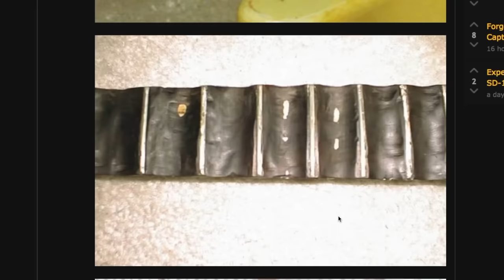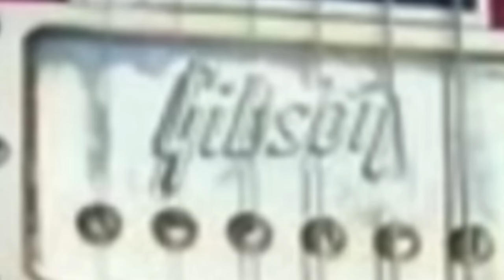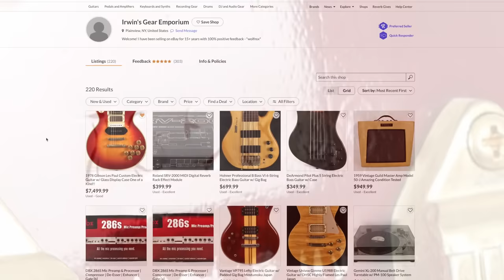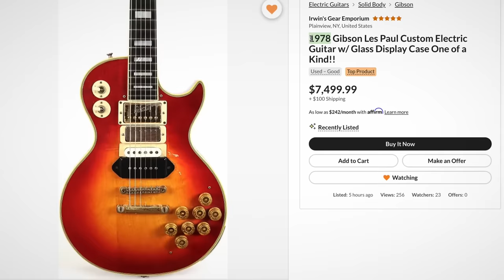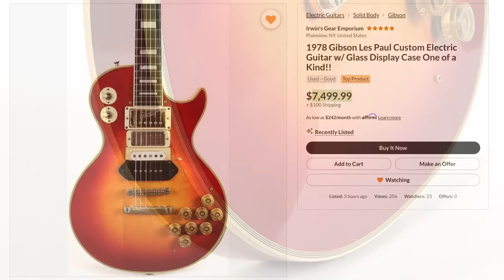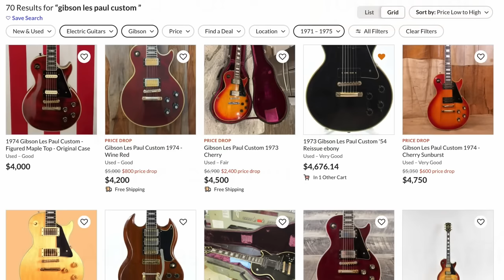This CRAZY Guitar Finally Showed Up... | 4 Pickup 70s Les Paul Custom Meme Guitar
In the early days of guitar internet, there were a few "bad mod" photos that got circulated around all the time. The big four to me were the 4-pickup Les Paul Custom w/ Humbucker, Mini Humbucker, Single Coil and P90 Dog Ear Pickup - the "Boat Paddle" Les Paul Deluxe body modification - The Headless SG and finally the "Lawsuit Proof" photoshop job. What has always appealed to me about these "meme guitars" is the fact they were shared once with one bad photo and then never seen again. I brought the headless SG to the world and a Chibson version of the Lawsuit Proof Meme. I'm still looking for the boat paddle... but at least we were able to catch this one on reverb!

🐕 Episode Guide:
0:00 - Intro - Check Links in the Description
0:12 - About Guitar Meme Culture
0:39 - The Four Heavenly Meme Guitars
1:21 - Now For Sale!
1:39 - It's A Righty Guitar
2:02 - Pickup Breakdown
3:02 - It Has Two Output Jacks
4:00 - Exploring the Back
4:15 - Routes for the Electronics
5:43 - What Year Is This? / The Headstock
7:23 - Other Identifying Clues
9:03 - The Best Way to Confirm Date
9:51 - Seeing it Before Reverb
10:57 - Is This A Good Deal?
11:34 - Other Sources of Value
12:58 - Another Way to Look At This Guitar
14:06 - What to Watch Next!

🎞️ Videos Mentioned:
0:26 26 Guitar Modifications that Will Haunt Your Dreams

0:44 2022 Lawsuit Proof Meme Electric Guitar

0:55 The Gibson "Headless SG" is Real!

3:09 1951 Fender Nocaster Telecaster "Payola" 3 Controls + Outputs WYRON

8:48 1974 Gibson Les Paul Custom 20th Anniversary Natural Flame

9:43 1978 Gibson Les Paul Custom Tobacco Sunburst

11:28 1975 Brazilian Rosewood Top Gibson Les Paul Custom

13:08 1972 Gibson Les Paul Signature Custom Stereo Guitar

Yeah, it’s Dr. Chuck again. One of my close friends and former band mate Mike Forst, made this guitar. I contacted him and said; “I never thought I would see the “Mike Forst Signature Les Paul Custom again” and he replied; “LOL”.

I was in a band with Mike during the 70’s as he was in the basement bastardizing this guitar. I was amazed when I saw him doing this as I have an almost identical ’71 Cherryburst Les Paul Custom (see below) that I did NOT chop apart and was appalled that he would do this. (!!!) He paused and asked me with jig saw in hand if I wanted to do mine as well,…. NO WAY!!!

This guitar is a 1973, very good detective work on your part as usual!! The reason for the extra screws up top was not for a left handed pickguard, but rather a pickguard he made that was like a right and left pickguard in one pickguard. I used to call it the batwing at the time. I hated this guitar and still do, but I figured you should know about it. Mike was also busy tearing other stuff apart at the time, like putting 6X9 car stereo speakers in his Hammond B3 bench as monitors, and sawing the top off his van and installing a huge sun roof dome. BTW, not sure of the rest, but the embossed humbucker was original, and the dog ear P90 was from an ES-125 that he was also tearing apart.

While trying to sell this guitar on Craig’s list he got much hate mail and even death threats as to why someone would destroy a valuable vintage piece. However at the time he butchered this guitar in the mid 70’s, (OMG!!! That route for the extra toggle almost made me want to cry!!!) there was no vintage market and only new and “used” guitars existed and used went for less, so we never really thought of these as such treasures then.

Cheers!